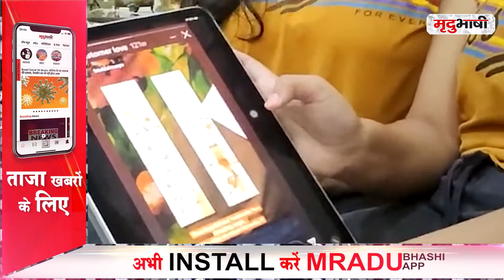इन Twin Sisters ने बाढ़ पीड़ितों के लिए बढ़ाया मदद का हाथ, सैनेटरी पैड बांटे | Mradubhashi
भिंड में आई बाढ़ के मदद के लिए कई हाथ आगे आएं है। कोई रोटी लेकर पहुंचा तो कोई फल लेकिन दो जुड़वा बहनों ने इस आपदा के समय बाढ़ पीड़ितों के बीच पहुंच कर महिलाओं और युवतियों को दो हजार सेनेटरी पेड्स वितरित किए हैं, वह भी अपनी बचत से।